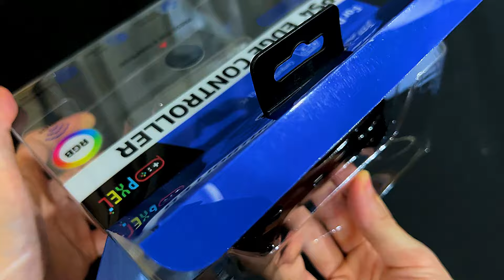PXEL PS4 EDGE CONTROLLER | แกะกล่องจอย | Unboxing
Time Stamp
0:00 - 1:13 Intro
1:14 - 1:53 แกะกล่องจอย
1:54 - 3:13 The Last Of Us
3:14 - 3:29 infamous second son
3:30 - 3:56 Far Cry New Dawn
3:57 - 6:03 สรุปคุณสมบัติ
6:04 - 9:14 เปรียบเทียบรูปลักษณ์ภายนอก